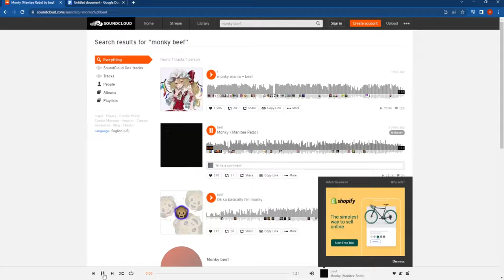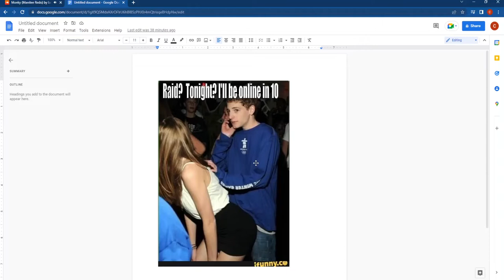StellaFellaBaby - Max Diss Track (feat. Logie) (prod. beef)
The homies and I hate Max!